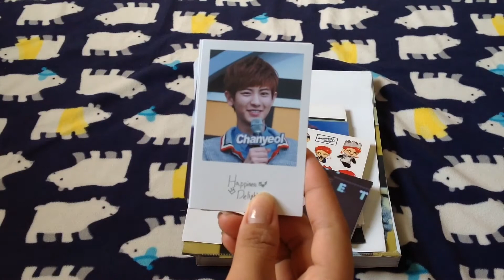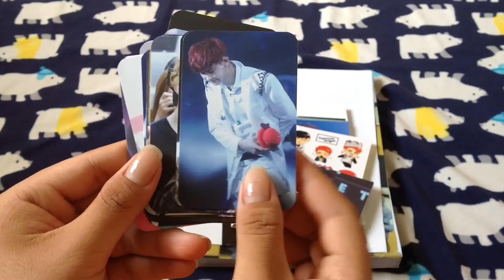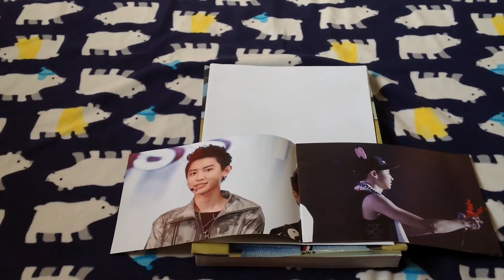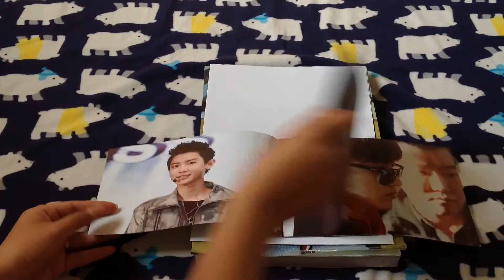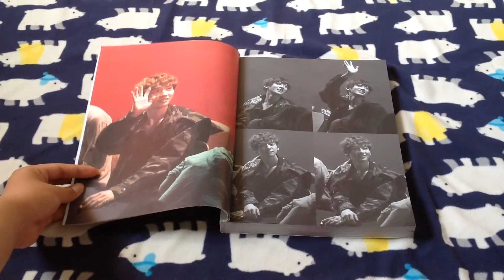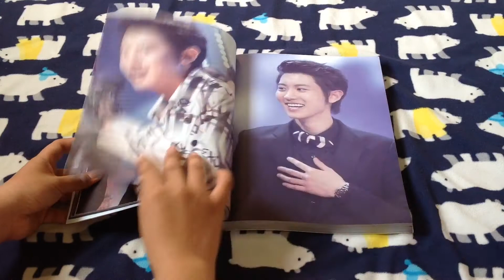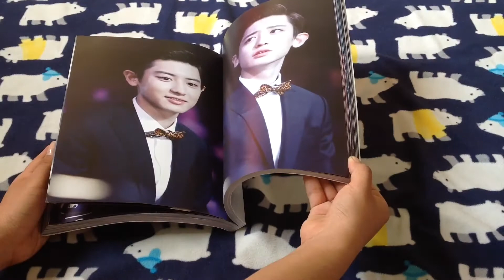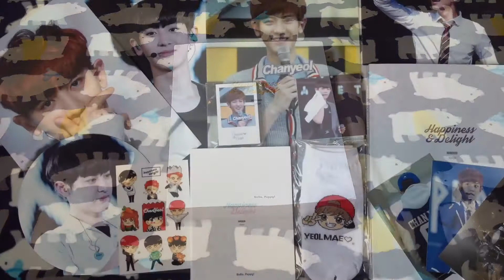[Unboxing] Hello Puppy 1st Photobook 'HAPPINESS DELIGHT' (ChanYeol)